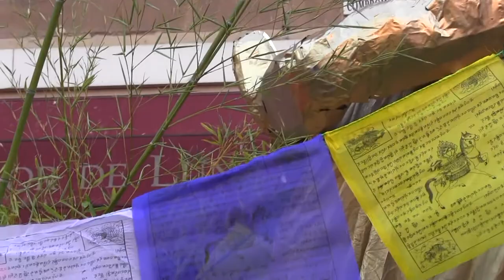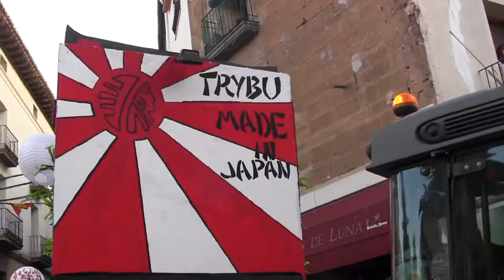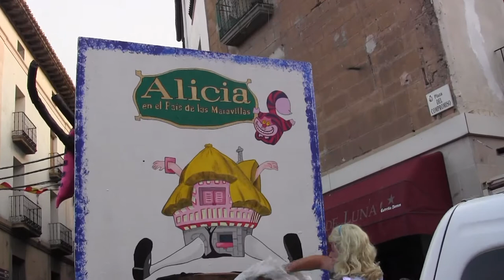CARROZAS EN CASPE-14 AGOSTO 2017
Todos los pueblos por estos días se llenan de fiesta, color y humor.
En las carrozas de todos los pueblos se muestra  siempre alguna con crítica a algún hecho que el ayuntamiento ha hecho o no ha hecho aunque tengo que decir con algo de descontento porque parece que este año no se ha mostrado detalles de este tipo. Tal vez sea porque al ayuntamiento de aqui da igual lo que se le diga.